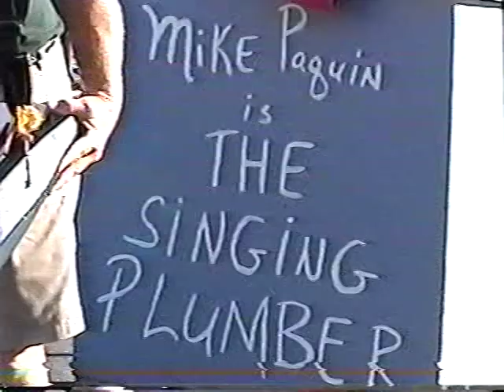BIG PAPI IS MY MVP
WROTE THIS SONG BECAUSE PAPI GOT SCREWED IN 2004 AND 2005 AND LOST MVP'S TO A COUPLE OF STINKING YANKEES !!